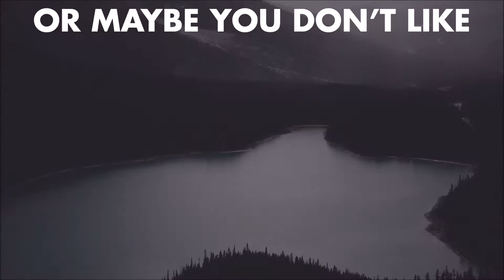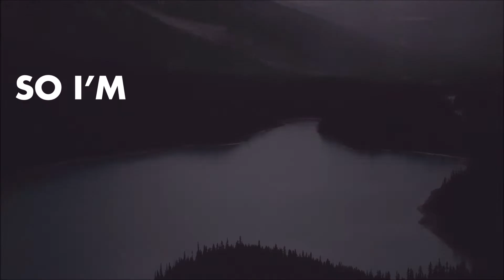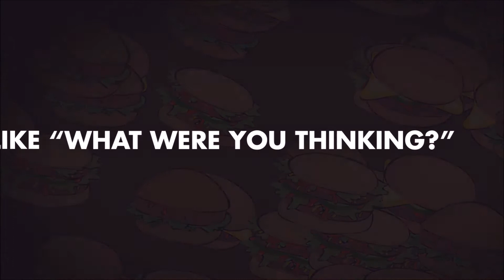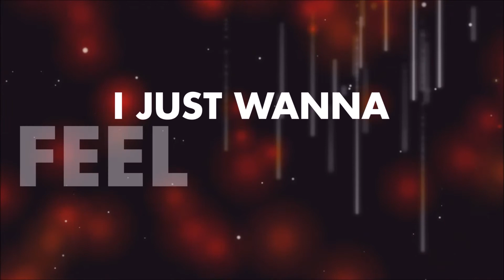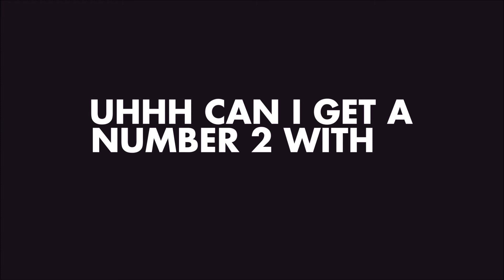m.a.double - Feel Good (Lyric Video)